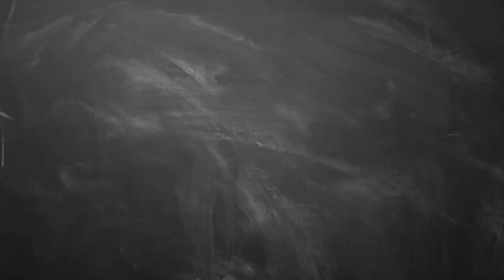March Month Rasi Palan 2019 meenam